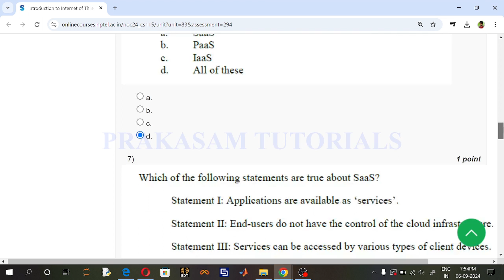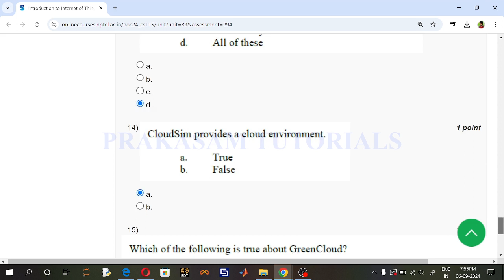NPTEL#Introduction to Internet of Things#Quiz Week 08 Assignment#2024 July